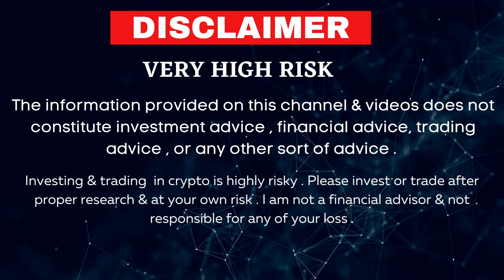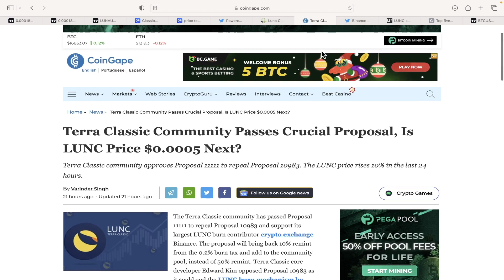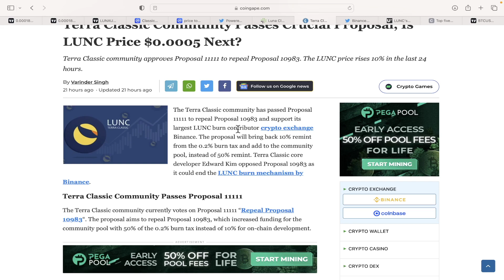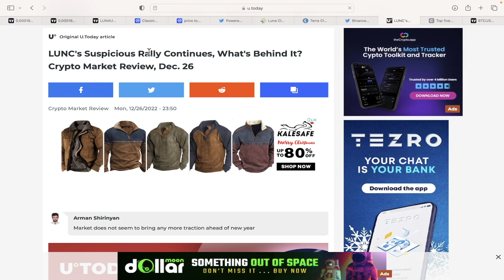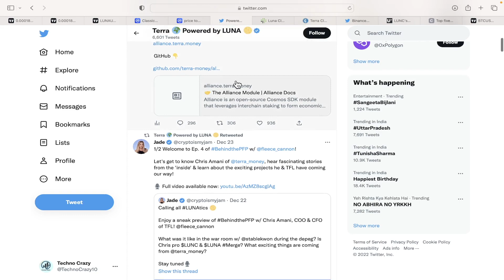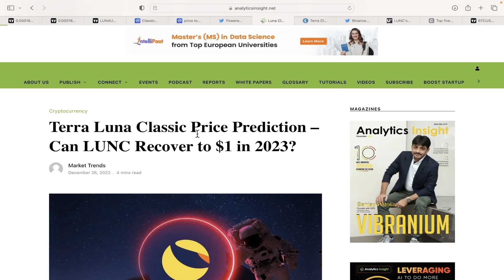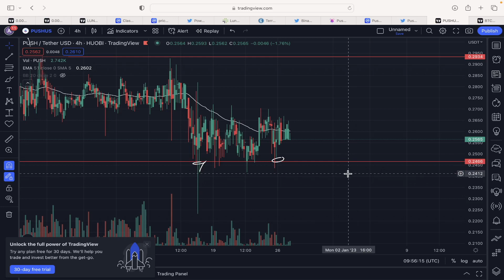Terra Luna Classic Big News 😱 | Lunc Crypto News Today | Luna Coin Price Prediction 2023 !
I use these Exchange for Trading

Use My Link for upto 50% Discounts